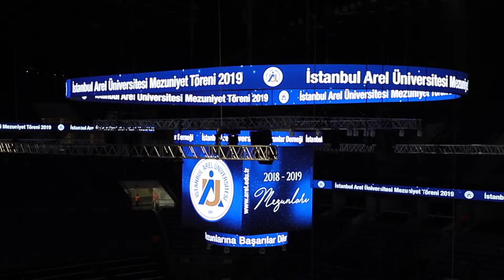2018-2019 Akademik Yılı Mezuniyet Töreni